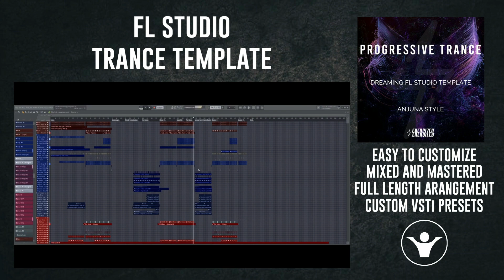How to make Progressive Trance in FL Studio